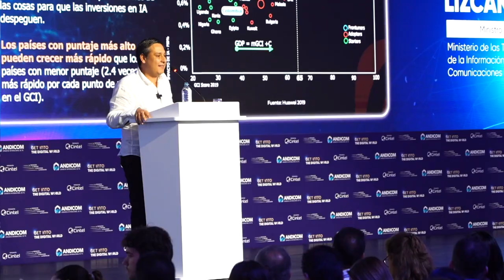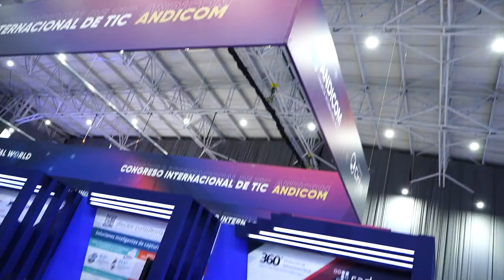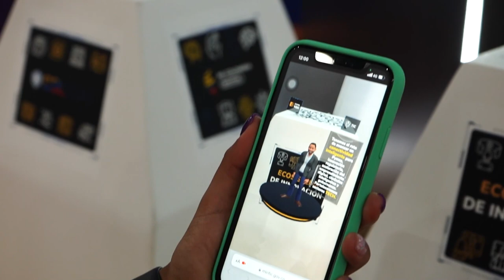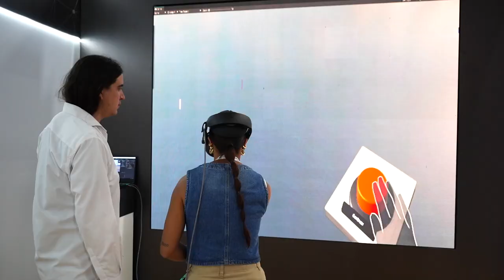HáblameDeTIC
¡Finalizamos nuestra primera jornada en ANDICOM2023! En HáblameDeTIC te compartimos los detalles de lo que realizamos durante la agenda MinTICenANDICOM.